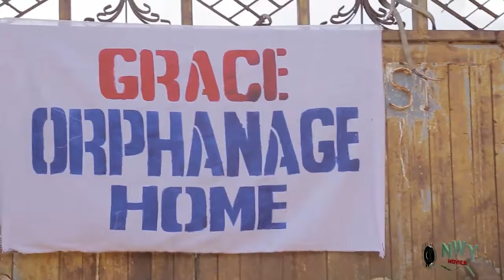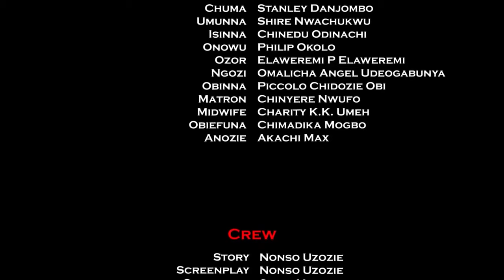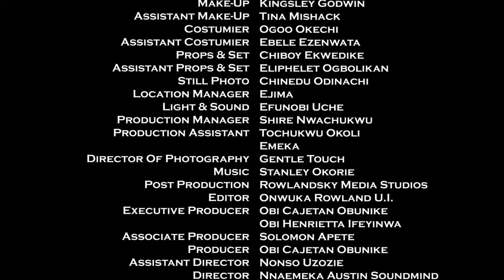The Villagers Banish Me Cos Of My Power & Was Shock I Made D Pregnant Queen Birth The Future King